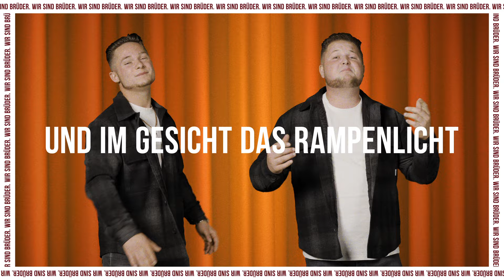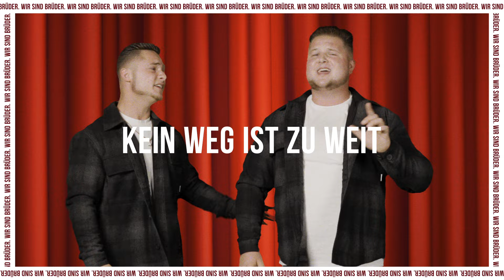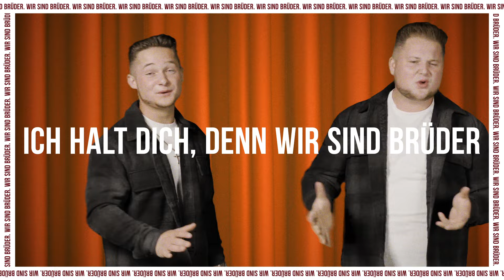Laffontien Brothers - Wir sind Brüder (Lyric Video)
Ihr seht das offizielle Lyric Video zu „Wir sind Brüder“ von den Laffontien Brothers – Viel Spaß beim Reinschauen!

Hier das neue Album vorbestellen // Zur Single // Hier den Song streamen